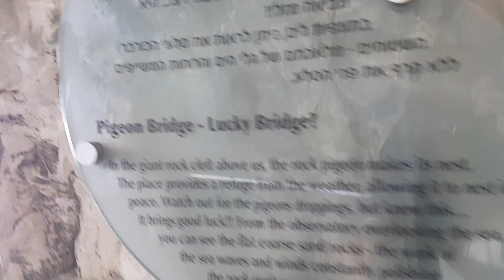Keluar goa yg menakjubkan menuju pigeon bridges